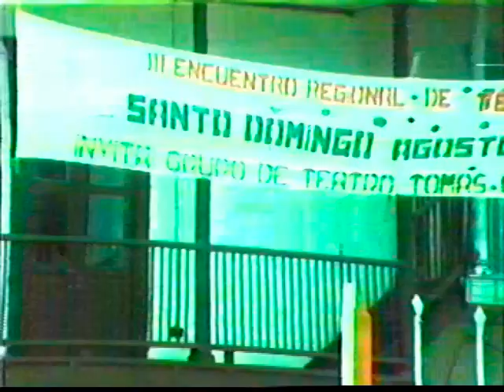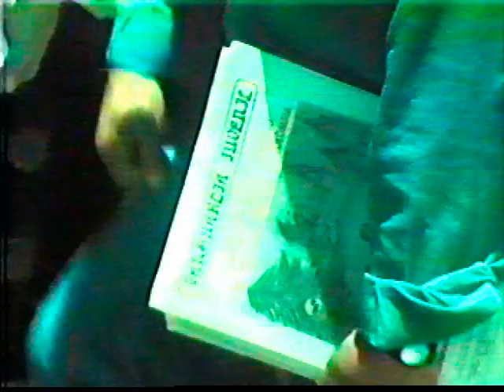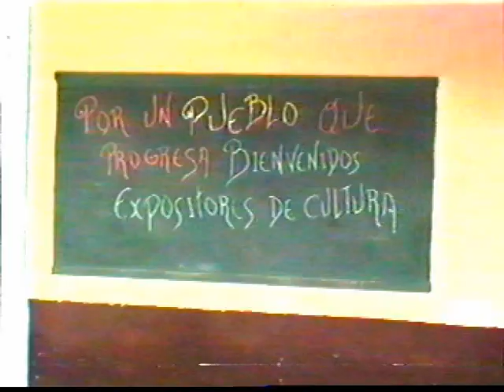Festival Departamental de Teatro Santo Domingo Antioquia 1988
Un aporte de Luis Carlos Barrera Sánchez